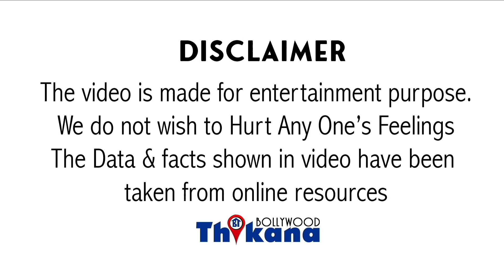Exclusive | Allu Arjun की Blockbuster Pushpa Movie में हुई ये गलतियां शायद आप नहीं पकड़ पाये होंगे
मैं पुष्पा फिल्म सुपरहिट ब्लॉकबस्टर हिट फिल्म की ताबड़तोड़ कमाई हो रही है बॉक्स ऑफिस पर इतनी बड़ी फिल्म जिसमें हर एक मसाला है सुपरहिट फिल्म का चाहे एंटरटेनमेंट हो चाहे लड़ाई झगड़ा हो ड्रामा हो रोमांस हो या फिर हंसी मजाक को सब कुछ है इस फिल्म में उसके बावजूद इस फिल्म में कुछ मिस्टेक है जो शायद ट्रैक्टर और प्रड्यूसर भूल गए क्या है वह मिस्टेक इस फिल्म में जो लोगों ने नोटिस में ही की चलिए जानते हैं सबसे पहले पेस्ट वहां हो गई जब पहली बार पुष्पा जो है वेल खरीद कर लेकर आता है रेड कलर की वैन होती है जिसमें पुष्पा के फ्रेंड के शव को तो वैन का गेट तक खुलने को नहीं होता है उसे ज्ञात ही नहीं खुल जाता है उसे समझ ही नहीं आता है और तुरंत फिल्में दूसरा सिम दिखाते हैं जहां पर केशवन ड्राइव कर रहा होता है इस फिल्म के एक सीन में दिखाया गया है जहां पर यह लोग डिसाइड करते हैं कि रात के अंधेरे में निकलें है लेकिन जब यह लोग सब साथ में निकलते हैं तो सामने तो हल्का काला नजर आता है लेकिन पीछे से धूप भी नजर आती है वह थोड़ी टेक्निकल मिस्टेक हो गई तीसरी मिट्टी में हुई जहां पर अल्लू अर्जुन को पैसे मिलते हैं और वह पैसे लेकर अपनी जेब में रख देते हैं जब अल्लू अर्जुन पैसे जेब में रखते हैं तो जाप के बाहर पैसे निकाल रहे होते हैं लेकिन अल्लू अर्जुन को जब दूसरे कैमरा के एंगल से दिखाए जाते हैं तो जेब के अंदर पैसे नजर ही नहीं आते एक कैमरा में पैसे नजर आ रहे हैं दूसरे कैमरा में पैसे गायब चौथी मिस्टेक है पुष्पा के बचपन की कहानी में पुष्पा का बचपन वाला सीन दिखाया जाता है तो पुष्पा उसकी मां के आगे दौड़ रहा होता है और मां उसे पकड़ने के लिए दौड़ रही होती है इसी दौरान सामने साइकिल भी आती है लेकिन जब दूसरा सीन दिखाया जाता है तो उसमें साइकिल गायब हो जाती है पांचवें मिस्टेक है रिश्वत वाले सीन में संगठन की तरफ जाते हैं पुष्पा नया पुलिस ऑफिसर आता है उसे रिश्वत देता है पुलिस ऑफिसर पुष्पा की पूरी ज्ञान पैसा गिरने में लगा देता है बताया जाता है कि 1000 के पुराने वाले जो नोट्स है उस लुक में यह रिश्वत दी गई है लेकिन जो नोट है उनमें नंबर इंच गलत जगह पर लिखी है नोट्स के नीचे नमरी लिखी है जबकि पुराने 1000 के नोट में नंबर उस जगह पर थे ही नहीं तो यह Mi यूज मिस्टेक पुष्प और फल की अलावा इस फिल्म ब्रिलियंट है तो उनका बॉक्स ऑफिस रिपोर्ट बोलता है